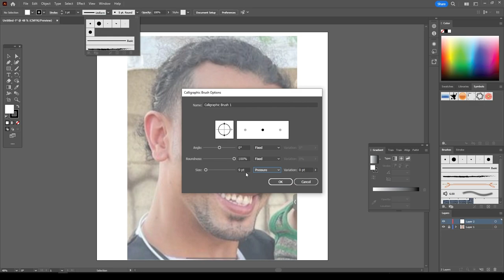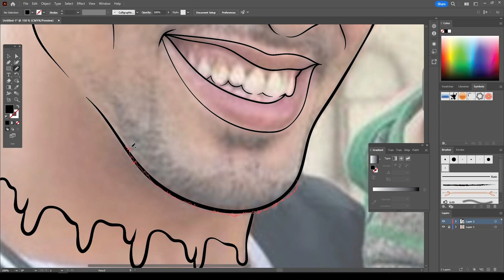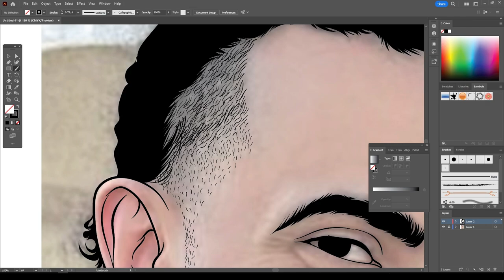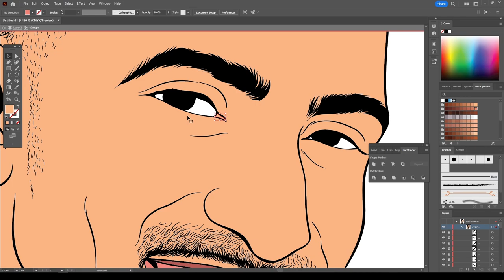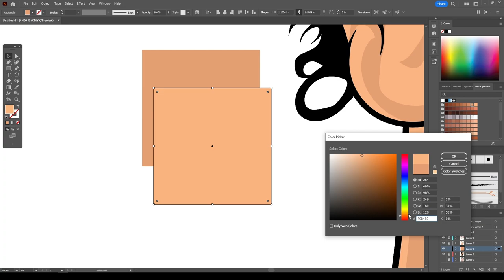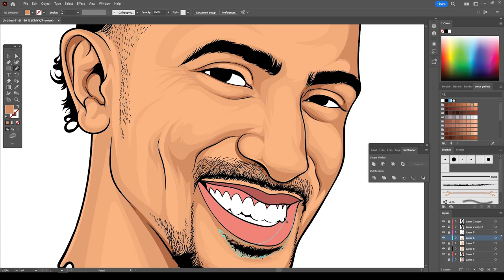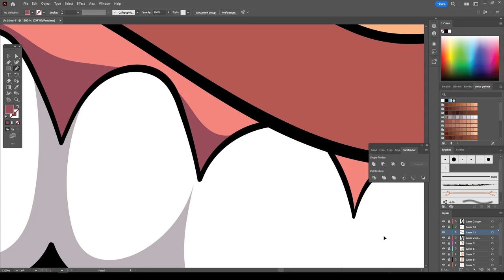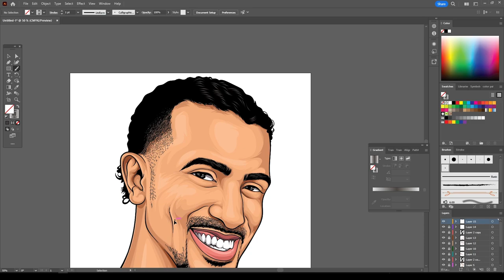Freestyle Adobe Illustrator The Ocky Way